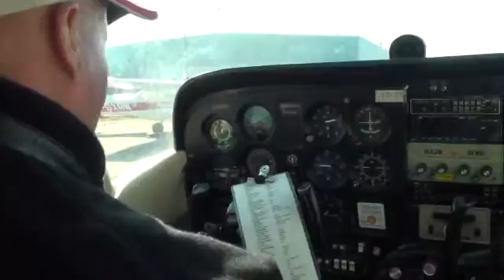Discovery Flight 1